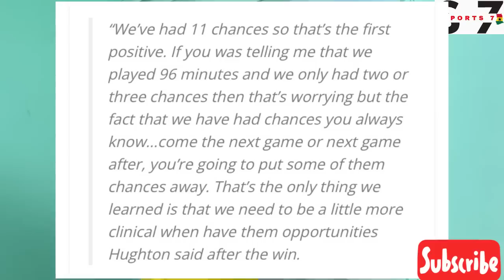Chris Hughton Finally Explains Why He Benched Dede Ayew In Ghana 1-0 Angola, Afcon Qualifiers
Black Stars Coach, Chris Hughton finally explained why he benched Black Stars Captain Andre Dede Ayew throughout the Afcon qualifying game involving Ghana Vs Angola. Match winner, Antoine Semenyo also spoke after the game. The Coach and Semenyo spoke during the post match game. Watch the video for more details👍🔥.